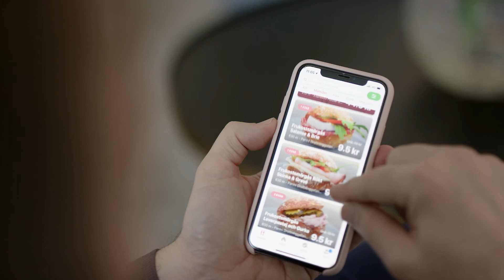Meet the Kinnevik Team